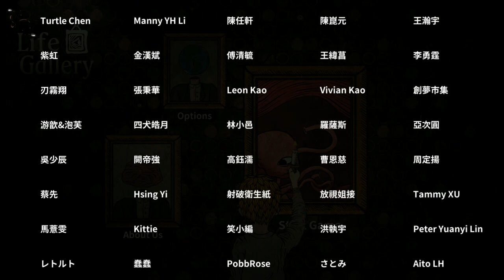Single eye twenty seventh part. Animate.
Buddy under fire   Kick the buddy VS Buddy!